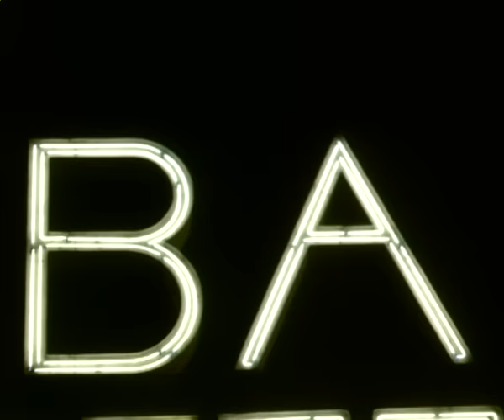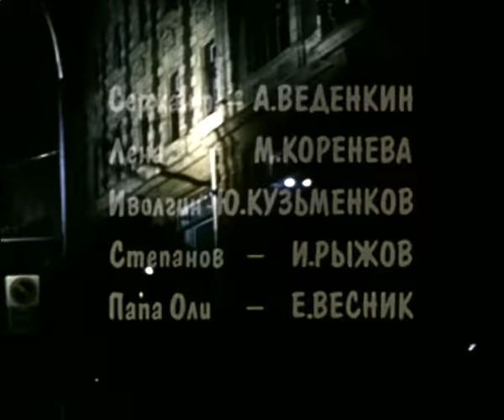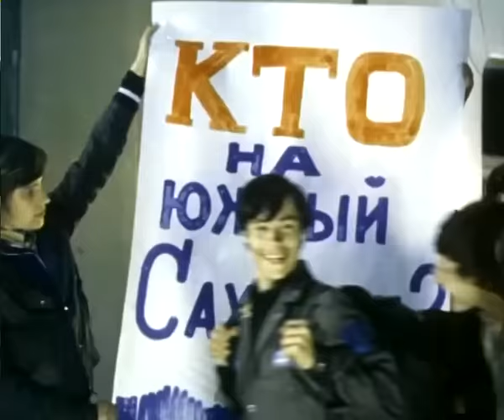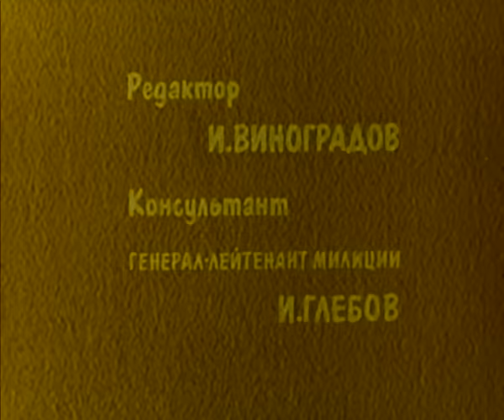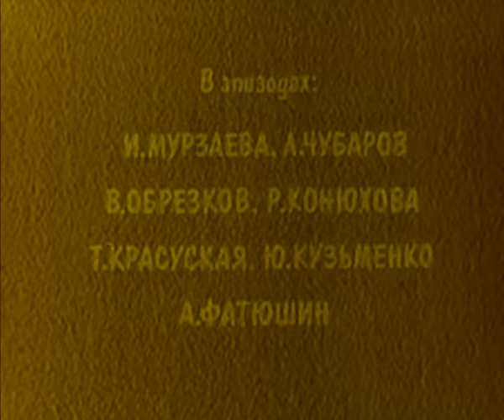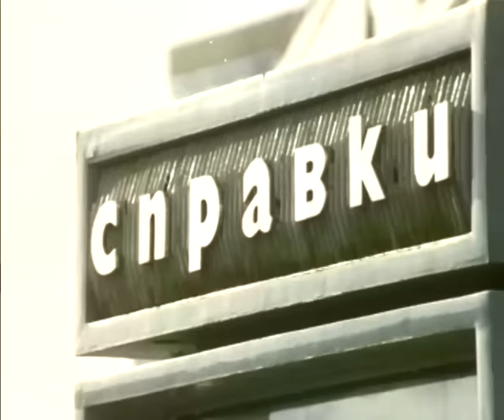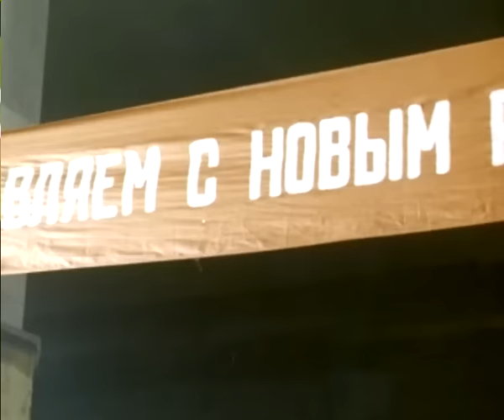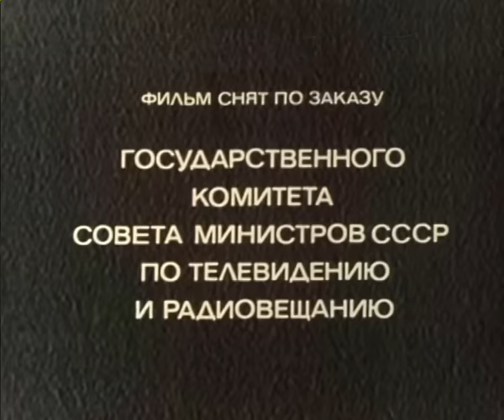Три дня в Москве (комедия, реж. Алексей Коренев, 1974 г.)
Комедия Алексея Коренева "Три дня в Москве"

Лирическая комедия о приключениях, которые происходят с милиционером-сибиряком, приехавшем на три дня в Москву.

Режиссер: Коренев Алексей
Сценаристы: Иванов Альберт
Композитор: Колмановский Эдуард

В ролях: Веденкин Анатолий, Варлей Наталья, Морозов Семен, Весник Евгений Яковлевич, Сперантова Валентина, Садальский Станислав, Кузьменков Юрий, Коренева Мария, Рыжов Иван